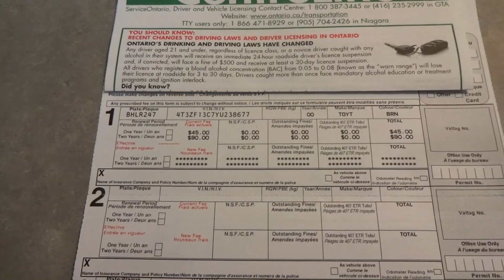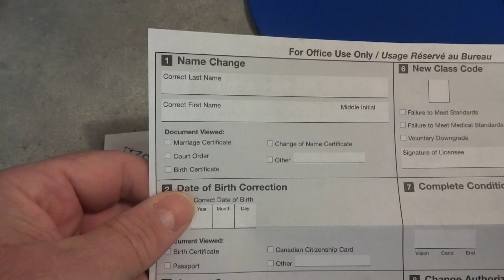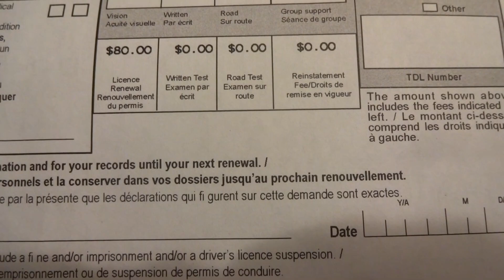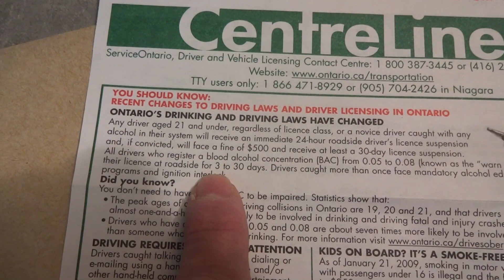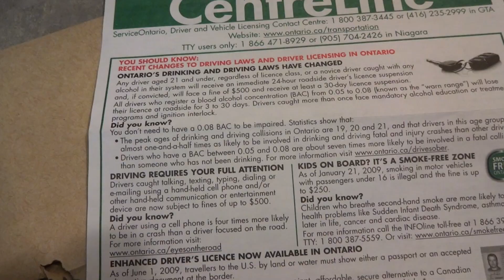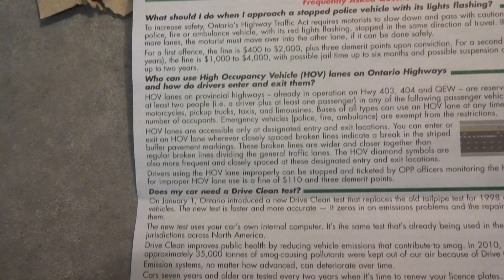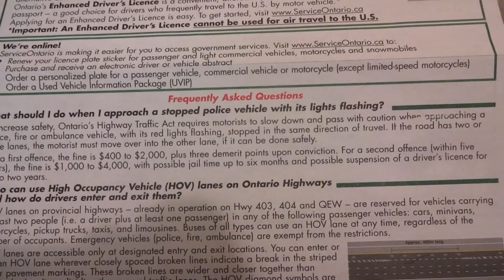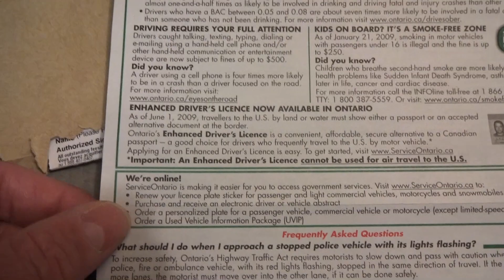Kiinanpaketti ja ajokortin uusinta